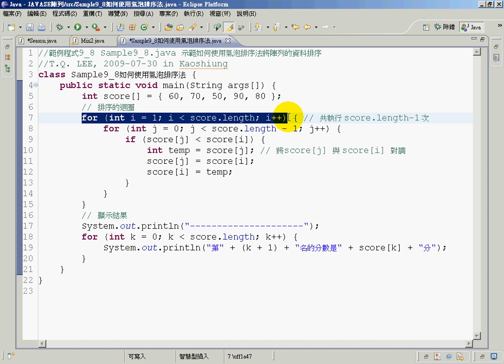06氣泡排序法